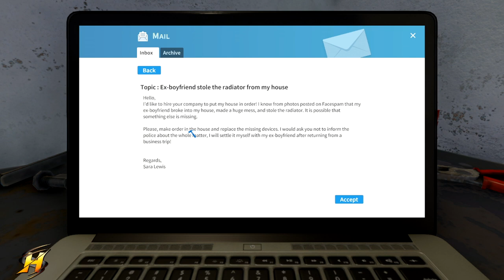Ex-Boyfriend STOLE The Radiator | House Flipper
In this video, we fix up a huge mess and replace a stolen RADIATOR seriously out of everything to steal you take the heating???
Im a jack of all games and a master of none and the direction of the channel has seen a winding path of what it is im doing here.. Covering a variety of games over my time im just here to enjoy the games and show you the potential of what some of them have to offer. So join me in finding out what's next for me and this channel as we game for glory.
Hope to see you in chat.